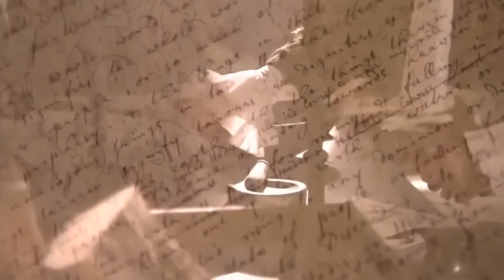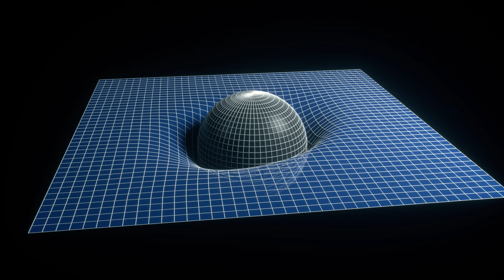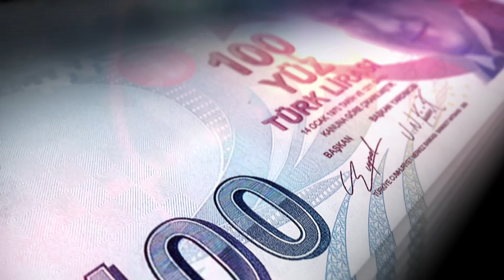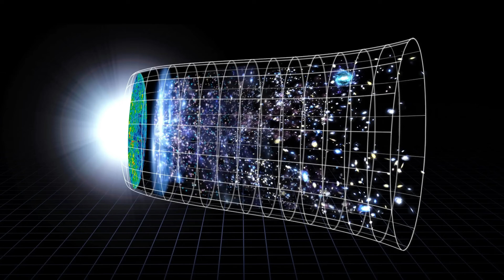Enerjinin Korunumu Yasası Yalan mı?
"Hiçbir şey vardan yok, yoktan var olamaz..." Bu şiarı illa ki duymuşsunuzdur. Muhtemelen buna inanıyorsunuz da, çünkü hepimiz lisede "enerjinin korunumu" diye bir şey öğrendik. Eğer bir sistemin toplam enerjisi her daim korunmak zorundaysa ve Evren'in tamamı da bir sistemse, o zaman Evren'deki hiçbir enerji vardan yok, yoktan var edilemez, öyle değil mi? Bu durumda enerji, ebedi ve ezeli mi? Yok yok... En azından bildiğimiz anlamıyla Evren'in bir başlangıcı olduğunu artık tartışmasız bir şekilde biliyoruz. Bu durumda... "Hiçbir şey vardan yok, yoktan var olamaz!" argümanı koca bir yalan olabilir mi? Gelin bir bakış atalım.

00:00 Giriş: Hiçbir Şey Vardan Yok, Yoktan Var Olamaz?
00:47 Enerji Nedir?
01:57 Para Analojisi ve Enerjinin Korunumu Yasası: Enerji, Temel Bir Özellik Değil!
03:12 Kaç Çeşit Enerji Türü Var?
04:40 Her Şey, Kinetik ve Potansiyel Enerji ile Açıklanabilir mi?
05:36 Referans Düzlemi ve Kontrol Hacmi, Enerji Kavramını Nasıl Etkiliyor?
06:34 Enerjinin Keşfi: Newton'un Momentumu vs. Leibniz'in "Vis Viva"sı (Enerji)
08:45 Potansiyel Enerjinin Keşfi: Emilie du Chatelet ve Momentum Deneyi
10:03 Emmy Noether ve Teoremi: Enerji, Neden Temel Bir Yasa Değil?
12:03 Enerji Korunumu, Evrensel Bir Yasa Değil!
15:20 Kapanış: Hiçbir Şey Göründüğü Gibi Değildir!